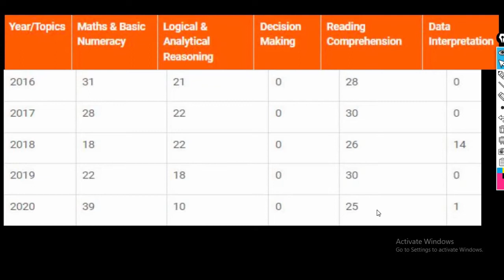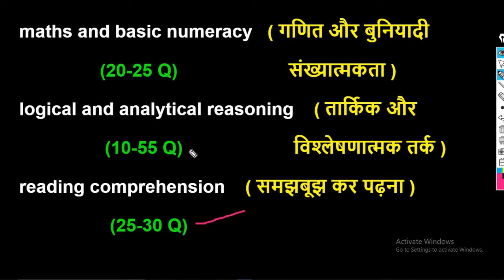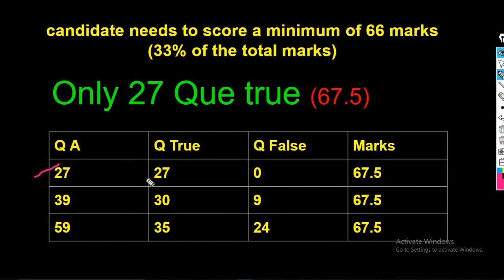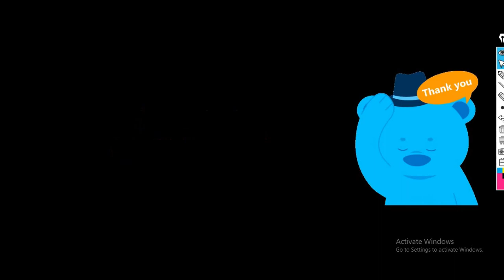UPSC CSAT में कितने Questions Attempt करने चाहिए for Qualifying | CSAT Topics Analysis